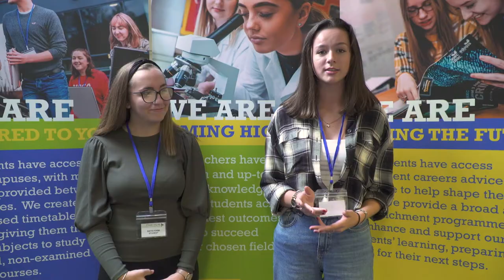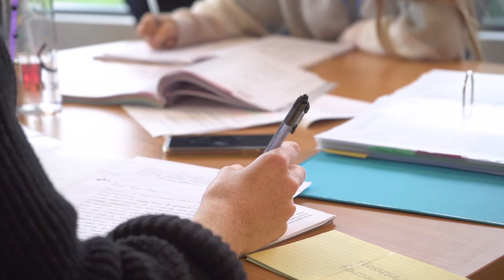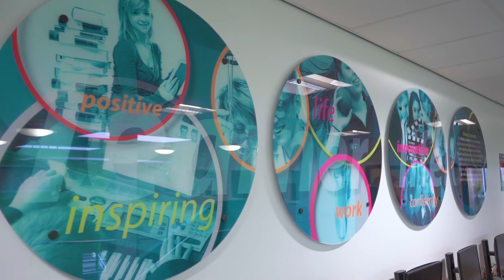Post 16 Open Evening - Promo Video